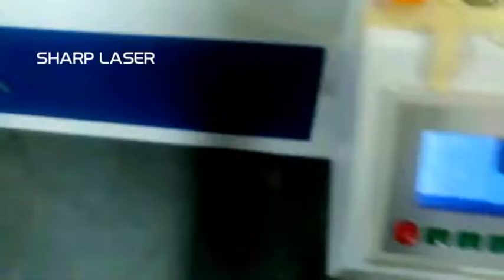MDF 12mm cut by 150w co2 laser cutting machine